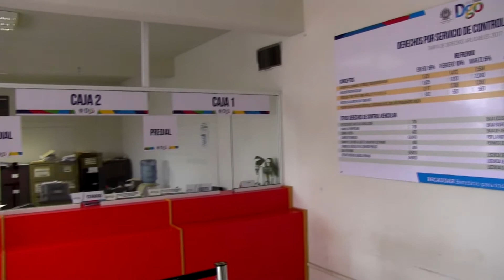Guadalupe Victoria | Se extiende tiempo para replaqueo: Gerardo Villarreal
Guadalupe Victoria, Dgo.- “El gobernador del estado de Durango, José Rosas Aispuro Torres, se solidariza con la ciudadanía ofreciendo sin costo las placas durante los primeros tres meses del año hasta el último de marzo, con un 15 por ciento de descuento en el refrendo, nosotros como diputados quisimos ir más allá proponiendo que fuera el doble de tiempo, que se extendiera hasta junio; no se cobrará las placas hasta esa fecha”, señaló Gerardo Villarreal, diputado Local.